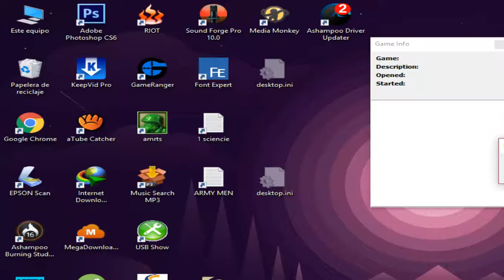Benjamin™ vs ][Experts]~:RøøLêX:~™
Bienvenidos a este canal WORLD ARMY MEN RTS, aquí encontraras toda la información posible sobre el juego Army Men Rts en Español

✘ TAGS (Ignorar) ✘
army men rts, gameplay, lets play army men rts, vamos a jugar army men rts, online, corazon de plastico, heart of plastic, plastic man,
juego de soldaditos, mision mas dificil, lord clan army men, army men sin claves, medalla de oro, gold medal, army men trucos,
juego en español, juego de pc, juego legendario de pc, juego clasico, soldados de plastico juego,
army men en game ranger, multijugador de plastico, codigos de plastico,
codigos de army men rts, jugar soldados de plastico, soldados verdes de plastico, soldados en español, descargar soldados verdes, instalar soldados verdes, mediafire,
descargar amry men por mediafire.